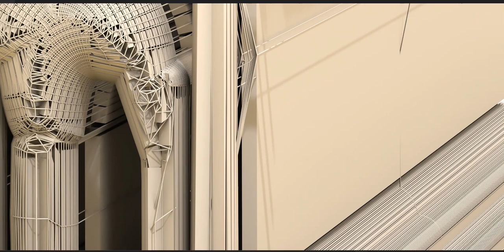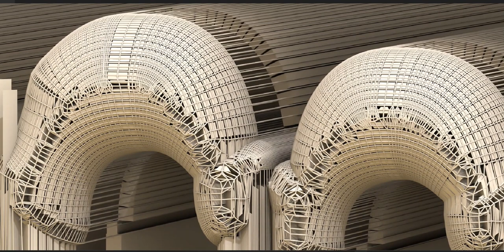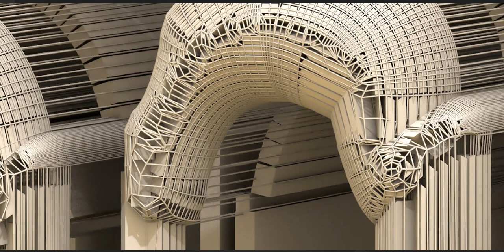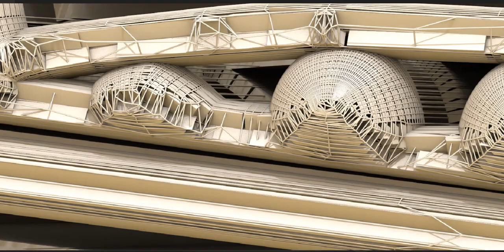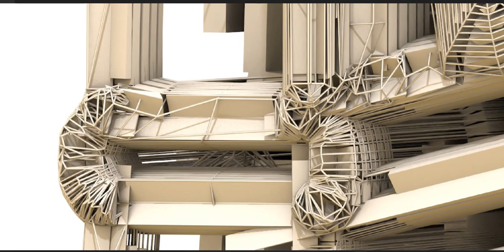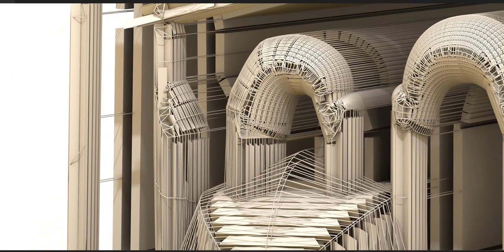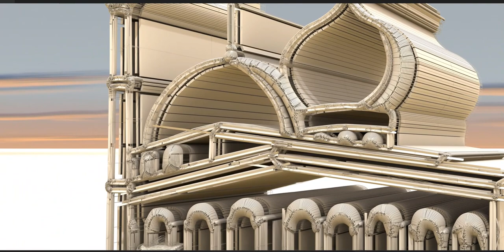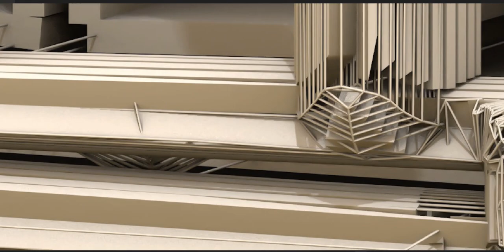A Concept Mosque